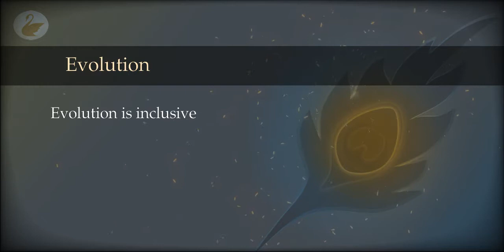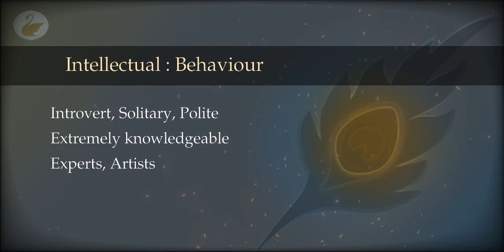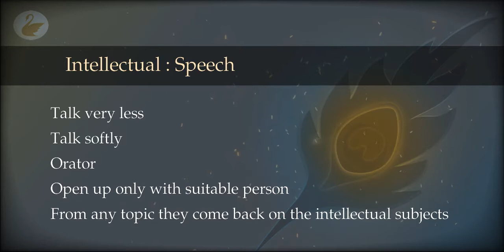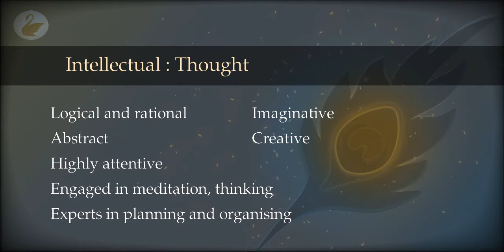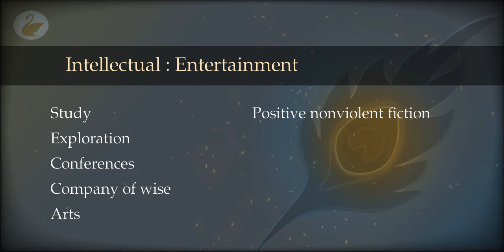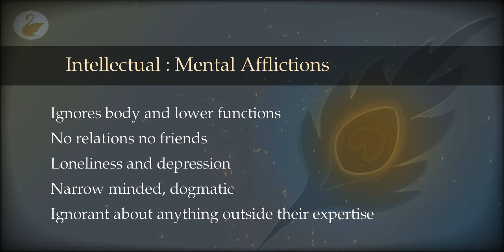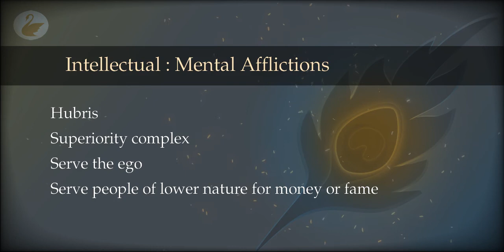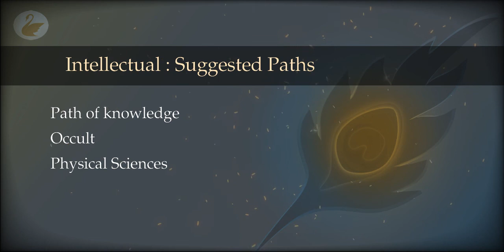58: Evaluation : Intellectual Tendencies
The level 4 of evolution can be considered as a higher level. What is it like? Is it the last level?

00:00 Evolution
02:58 Intellectual : Behaviour
05:31 Intellectual : Speech
06:59 Intellectual : Thought
09:52 Intellectual : Relations
11:30 Intellectual : Entertainment
13:22 Intellectual : Mental Afflictions
19:53 Intellectual : Suggested Paths